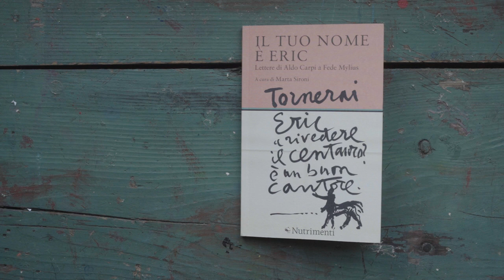IL TUO NOME E’ ERIC. Lettere di Aldo Carpi a Fede Mylius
Le lettere scritte tra il 1941 e il 1944 dal pittore Aldo Carpi alla sua modella e musa, Federica Mylius. un prezioso carteggio, di cui si riproducono integralmente ventitré lettere illustrate, che rivela un aspetto inedito dell'artista milanese ed è testimonianza singolare di un drammatico passaggio storico.

IL TUO NOME E' ERIC. Lettere di Aldo Carpi a Fede Mylius, a cura di Marta Sironi, Nutrimenti, 2015